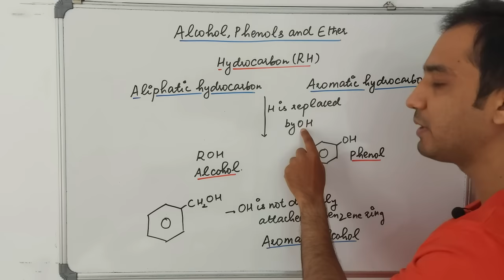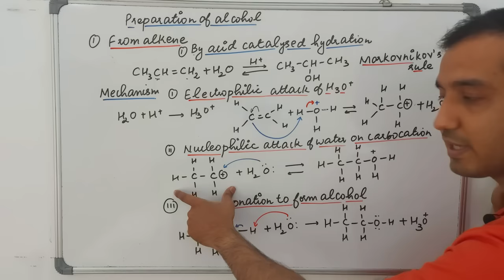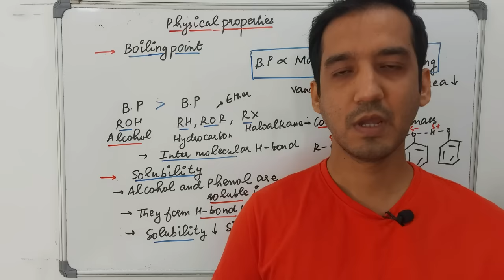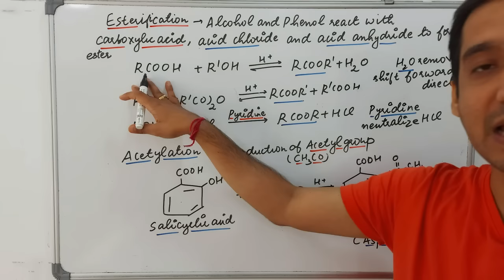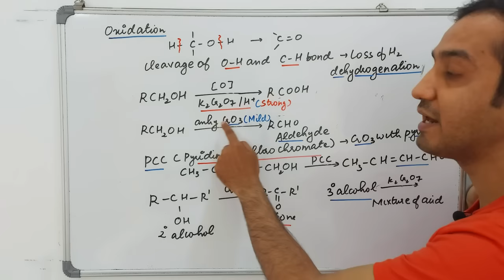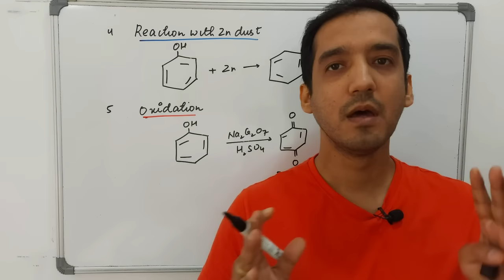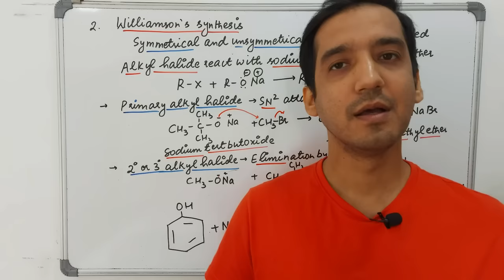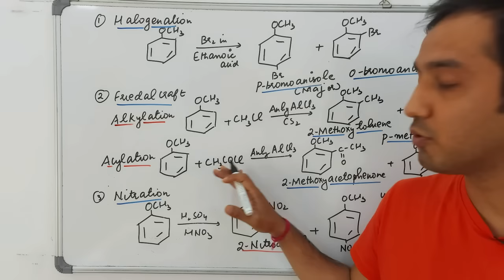Alcohol, Phenol and Ether | Class 12 Chemistry| Quick Revision in 40 Minutes| CBSE | Sourabh Raina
●Class- 12th
●Subject - Chemistry
●Chapter - Alcohol, Phenol and Ether
●Topic - Alcohol, Phenol and Ether Revision

Nomenclature, methods of preparation, physical and chemical properties, identification of primary, secondary and tertiary alcohols, mechanism of dehydration, uses of Alcohol,acidic nature of phenol, electrophilic substitution reactions, uses of phenols,Nomenclature of ether, methods of preparation of ether, physical and chemical properties of ether, uses of ether.

Here is the timestamp of videos

00:00 → Intro
00:16 → Alcohol and Phenol
01:10 → Monohydric Alcohol
02:51 → Classification of Phenol
03:33 → Nomenclature of Alcohol
04:36 → Structure of functional Group
05:22 → Preperation of Alcohol
10:46 → Preperation of Phenol
12:15 → Physical properties
13:29 → Chemical properties
22:53 → Oxidation of Alcohol
24:16 → Catalytic Dehydration
24:49 → Reaction in Phenol
29:17 → Commercially Important Alcohol
30:55 → Ether Introduction
31:09 → Classification of Ether
32:04 → Nomenclature of Ether
32:25 → Structure of Ether
32:50 → Preparation of Ether
36:15 → Physical Properties of Ether
36:45 → Chemical Reaction of Ether

Important playlist related to video

For any Queries/Doubt visit